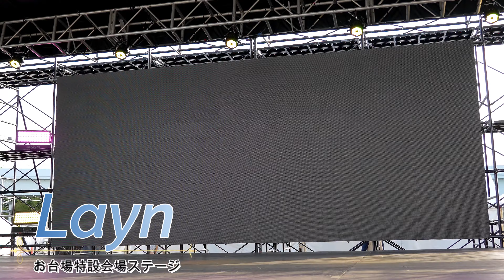Layn/肉フェス お台場（2023.04.28）【4K】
※後半の方の映像に若干乱れがありますが、ご了承下さい。

★ご視聴頂きましたアイドル様が良いと思った方は、是非SNSフォロー、拡散、応援等お願いいたします！

★このアイドルが気になった方、もっと見たい方は公式チャンネルの方もご覧ください。

♦出演アイドル♦
Layn

♦メンバー♦
成瀬 ほの

00:00~  SE
00:24~『雨乞いダンス』
03:59~『Cherry fragrance』
08:06~  MC
09:04~『とぅるんとぅるんマスカレード』
12:40~『オープニングタイトル』
15:54~『ゆりゆられ』
19:48~『雨乞いダンス』

♦撮影イベント♦
『肉フェス2023 TheカーニバルTOKYO』@お台場特設会場ステージ

※削除依頼等はお手数ですがコメント欄にてお願い致します。
運営様、関係者様及びご本人様の依頼にて対応させて頂きます。